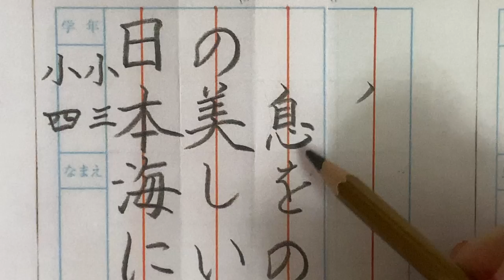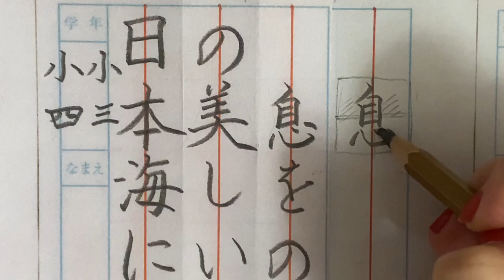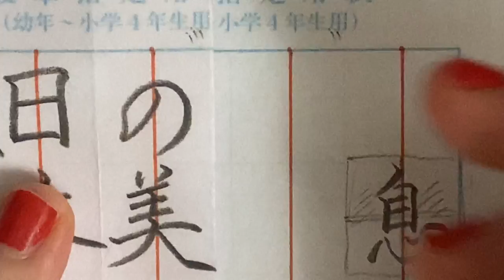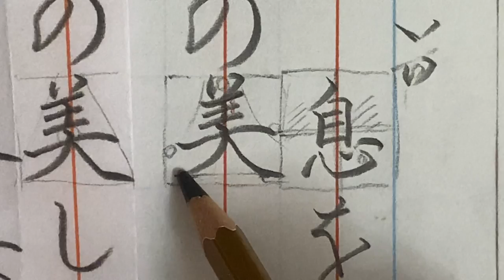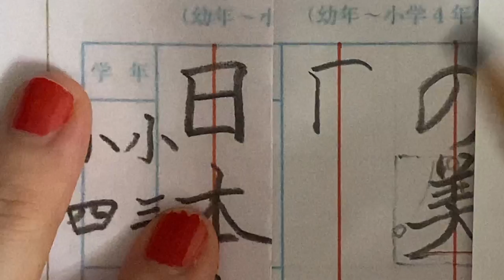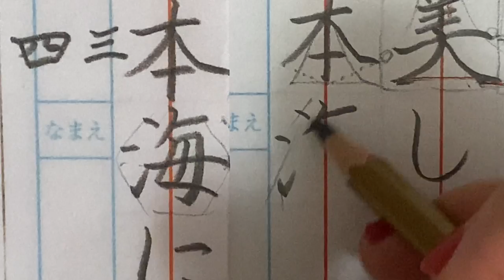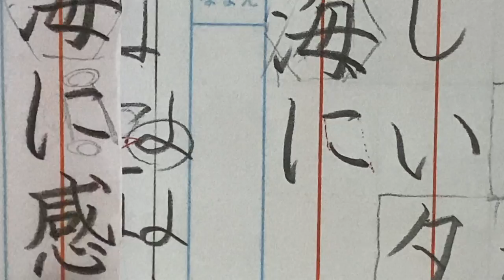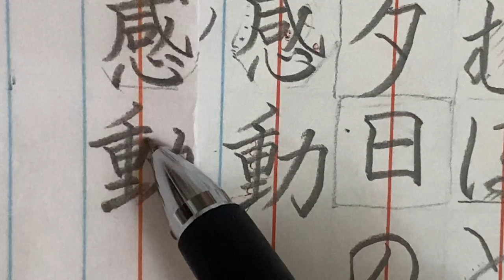【硬筆】３・4年生『息をのむほどの・・・』11/10締め切り